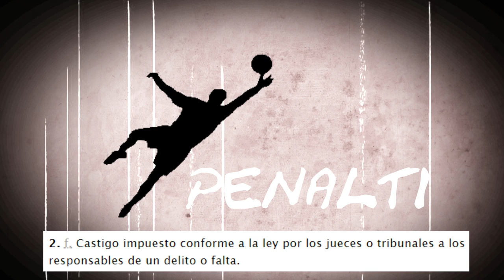HISTORIA ANECDOTAS Y CURIOSIDADES SOBRE PENALTIS / 1000 HISTORIAS SOBRE FUTBOL